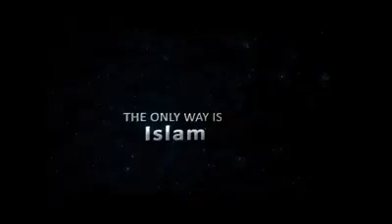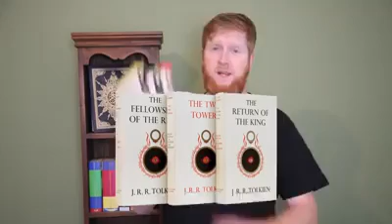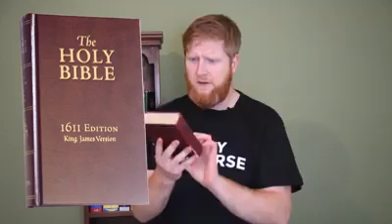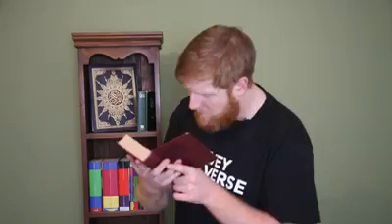Top 10 books of all time. Guess which book is #1?